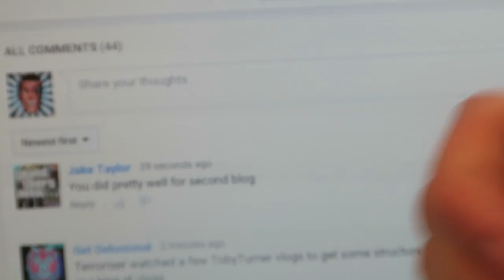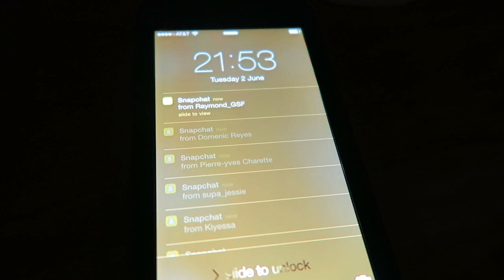Vlog 5: Terroriser's Ultimate Sunburn!!!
I should not be allowed in the sun! Hope you enjoyed the new video! Thanks for the awesome support on these vlogs, much more to come guys :)